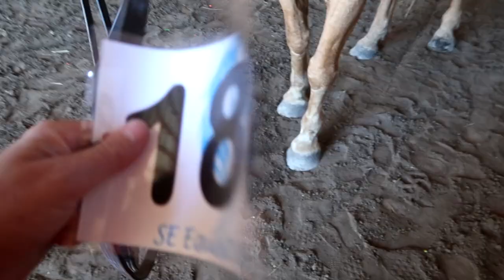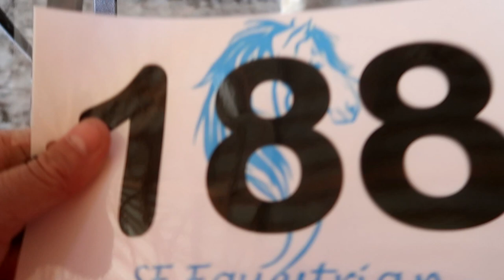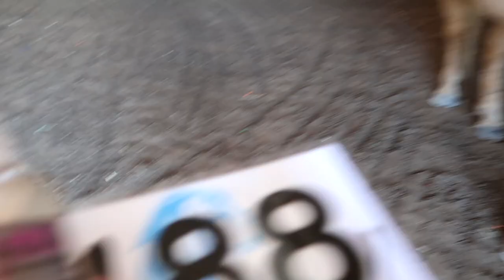Competing With All My Friends! Guess Who Won Reserve Champion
DaybyDayVlogs
110 North Front Street - A3,
Suite #213
Belleville, Ontario, K8P 0A6
Canada